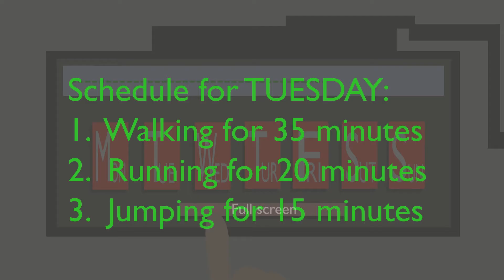Work out schedule device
Simulation of a comercial